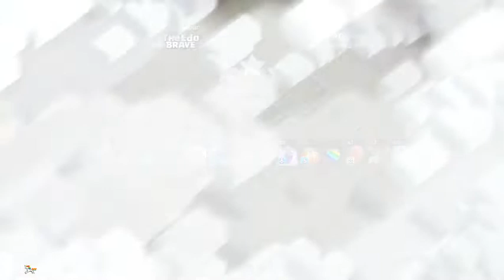War Zone 68 vs Only the Brave - FW - 1st part : TH11